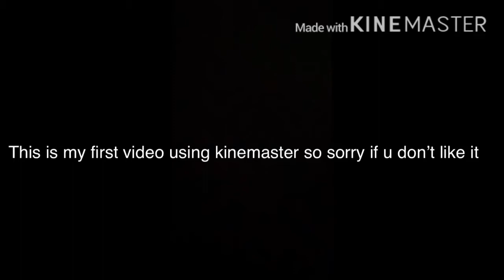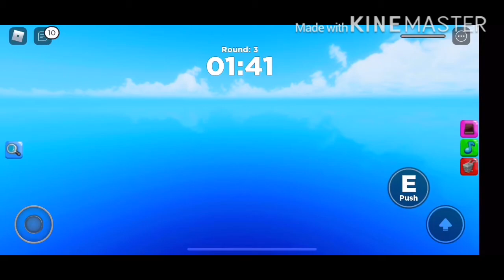Roblox Fall Guys|Slip Guys